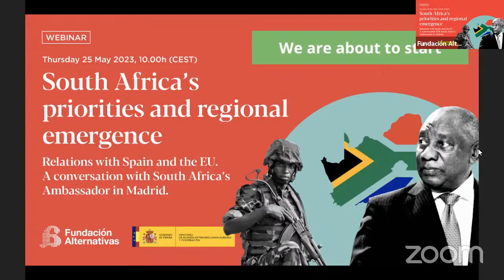South Africa’s priorities and regional emergence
Africa Day is a commemoration promoted by the African Union that has spread throughout the rest of the world. This day commemorates the achievements made so far but also the challenges facing the continent in an increasingly unstable international situation. Contrary to what is usually thought, the African continent is not isolated, quite the contrary. The great openness that the continent has with the outside world makes it especially susceptible to these changes, but it has a great capacity to adapt to them. For this reason, on this day we want to commemorate the importance of the continent in the world, the issues of incalculable value that it contributes and are the ones that we hope will continue to contribute over the years. South Africa is one of the greatest powers on the African continent and a fundamental pillar in the leadership of the Southern African region. Their contributions and collaboration with Spain and the European Union are of inestimable value for understanding the continent and facing common challenges.